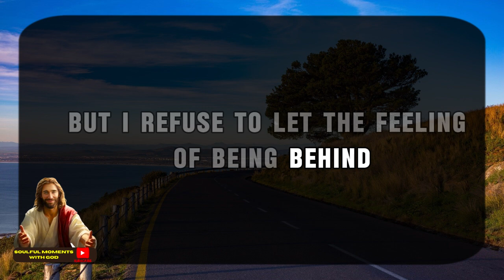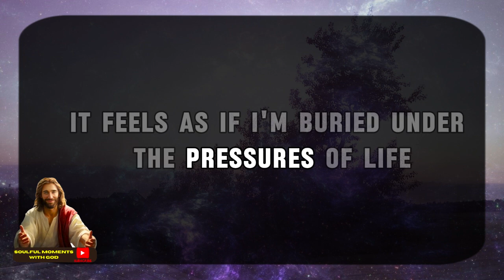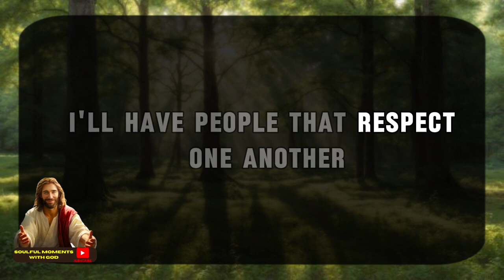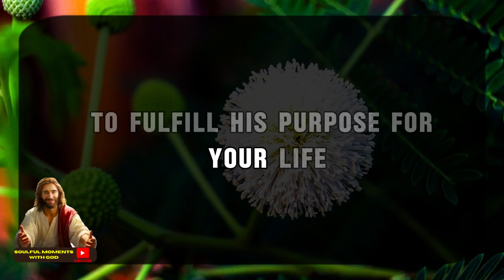11:11💌God say : 3 hours left. You're on Red aler for this🌈Angels Message Gods Message